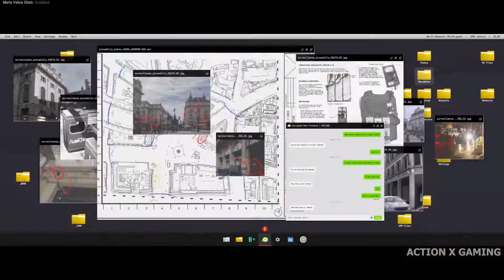CALL OF DUTY: MODERN WARFARE (2019) | FULL GAME PART -2| MAX SETTINGS (4K) PC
Full Gameplay Walkthrough No Commentary Part 2/5

We Upload Walkthrough Gameplays, Latest Gameplay, Boss Fights, Cinematic Cut scene, Game Information, Trailers, Tips/tricks and more. Never Miss Out Any Gaming !

Call of Duty: Modern Warfare is a 2019 first-person shooter game developed by Infinity Ward and published by Activision. Serving as the sixteenth overall installment in the Call of Duty series, as well as a reboot of the Modern Warfare sub-series, it was released on October 25, 2019, for PlayStation 4, Windows, and Xbox One.

The game takes place in a realistic and modern setting. The campaign follows a CIA officer and British SAS forces as they team up with rebels from the fictional country of Urzikstan, combating together against Russian Armed Forces who have invaded the country and the terrorist group Al-Qatala. The game's Special Ops mode features cooperative play missions that follow on from the campaign. The multiplayer mode supports cross-platform multiplayer and cross-platform progression for the first time in the series. It has been reworked for gameplay to be more tactical and introduces new features, such as a Realism mode that removes the HUD as well as a form of the Ground War mode that now supports 64 players. A post-launch update introduces a free-to-play battle royale mode, Warzone, which was also marketed as a standalone title. Multiplayer also supports shared screen multiplayer. This mode includes bots, custom maps, custom game-modes and other creative game-interfering actions.

Infinity Ward began working on the game soon after the release of their 2016 title Call of Duty: Infinite Warfare. They introduced an entirely new engine for the game, which allows for new performance enhancements such as more detailed environments and ray-tracing capabilities. For the campaign, they took influence from real-life conflicts, such as the Syrian Civil War and terrorist incidents that have occurred in London. For the multiplayer, they scrapped the franchise's traditional season pass and removed loot boxes, enabling them to distribute free post-launch content to the playerbase in the form of "Seasons".

Modern Warfare received praise for its gameplay, campaign, multiplayer, and graphics; criticism focused on the handling of the campaign's subject matter, including the depiction of the Russian military, as well as balancing issues in the multiplayer.

Warning
1.Video May Content Mature contents, sexual aspects, strong language, blood & fight, religion and political matters which may offend a small group of audience.
2. We won full rights of this video. Reuse without permission is not allowed.